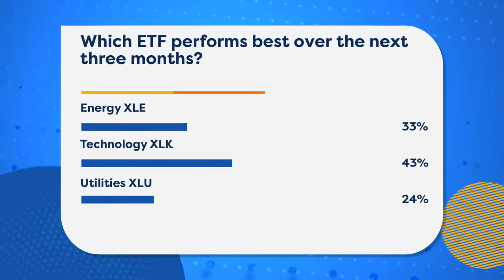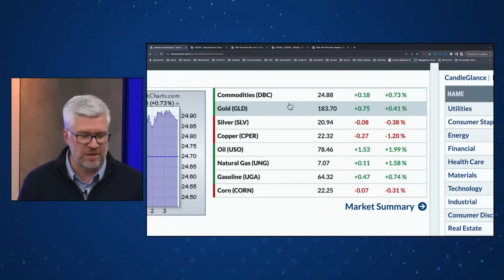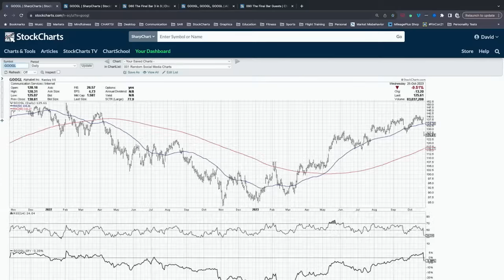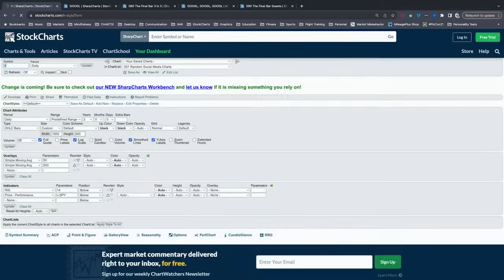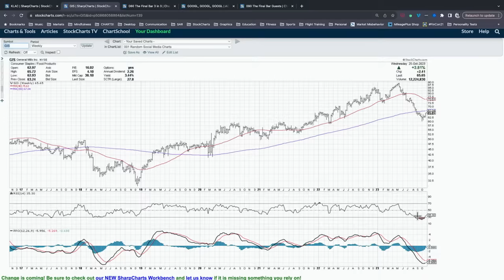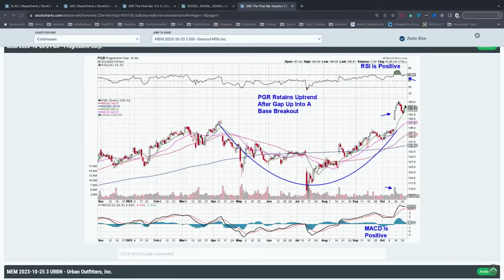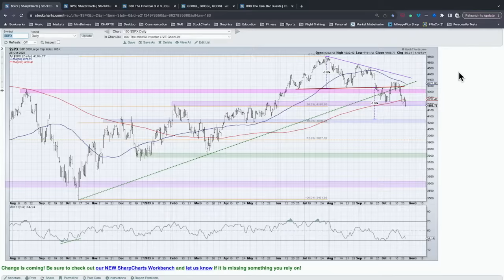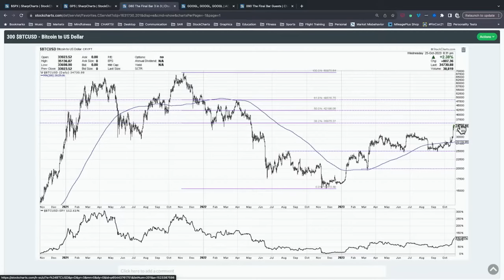NASDAQ NOSEDIVES, Down Over 2% At The Close! | The Final Bar (10.25.23)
Mary Ellen McGonagle of MEM Investment Research shares three stocks showing promise during a period of severe market distribution.  Host David Keller, CMT focuses in on the S&P 500 testing Fibonacci support and breaks down earnings for Microsoft, Alphabet, Spotify, and Visa.

00:00 Coming Up Next
02:50 Market Recap
18:13 Contact Us
18:42 Interview: Mary Ellen McGonagle of MEM Investment Research
31:17 3-in-3